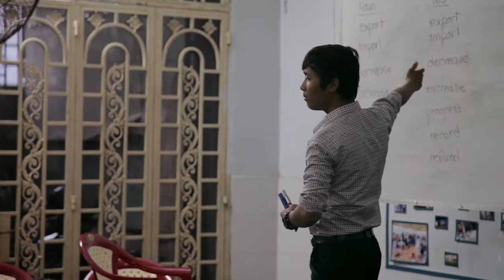A Drop of Water: Christians in Cambodia-Clip 5 Rith's Story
--See the full movie on Amazon Video on Demand and free for Prime users--

Rith is a perfect example of the motivated young men at Water of Life. An exceptionally bright young man who grew up on a rice farm with a family who rarely had enough food. He had to travel great distances to attend school. After moving to Water of Life he learned english in only two years and is now finishing his second bachelor's degree to be an english teacher.

A Drop of Water is an emotional portrait of modern day Cambodia. Besides still feeling the effects of Pol Pot's genocide, Cambodia is stifled by starvation, demands by corrupt government officials for constant bribes and an booming population of orphans. The film chronicles the efforts of 3 Christian organizations that are helping to train a new generation of leaders to rescue a broken society.